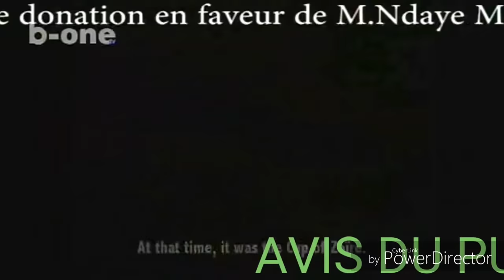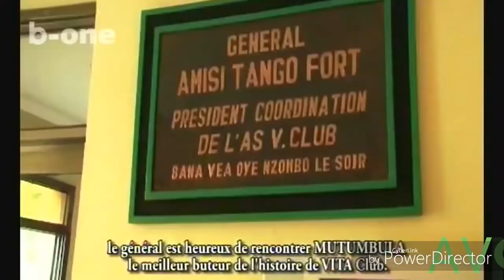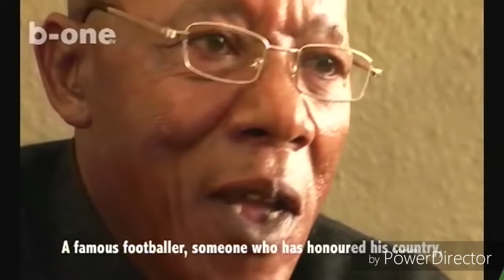ADIEU LE GRAND FOOTBALEUR NDAYE MUTUMBILA, AKUFI LELI LE 26.01.2019 NA 11H